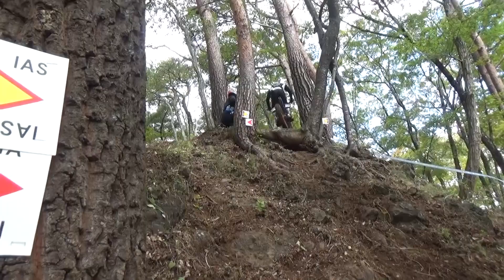2020全日本トライアル選手権R3東北大会・IAS Lap2 Section 1-2-3-4-5-7-8-9-10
2020全日本トライアル選手権R3東北大会・宮城県スポーツランドSUGO。近年全日本選手権シリーズを精力的に撮影している、noppara-tsushinさんの映像を、自然山通信より公開させていただいてます。